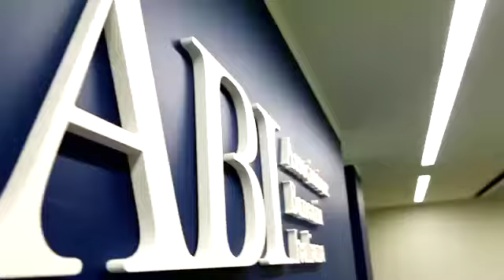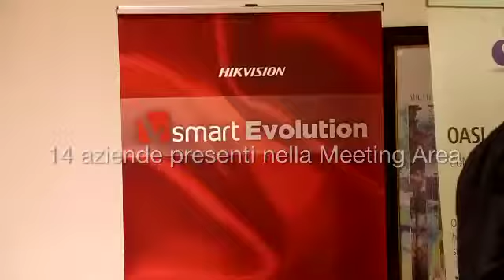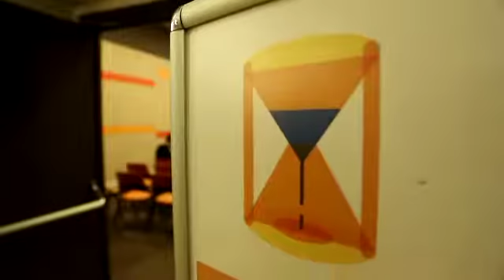Banche e Sicurezza 2014, Roma 27/28 maggio_Clip Evento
Le immagini, i protagonisti, i twitter di Banche e Sicurezza 2014